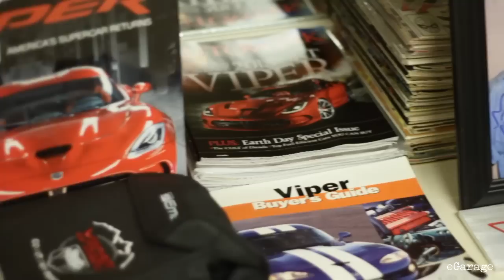Viper's Nest | Automotive Collections | eGarage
D'Ann Rauh opens her doors to share a very unique Dodge/SRT collection with us. Along with her husband Wayne, their collection exceeds 100 vehicles, 65 of which are Vipers. This is quite easily the world's largest Viper collection.

About eGarage:
eGarage is the result of years of experience in the Automotive world amongst four very different kinds of enthusiasts. One came from design and marketing, one from real estate and collecting, one from gaming and photography and one from technology and engineering. What brought us together was a collective dissatisfaction with the way Automotive content is portrayed on the internet.